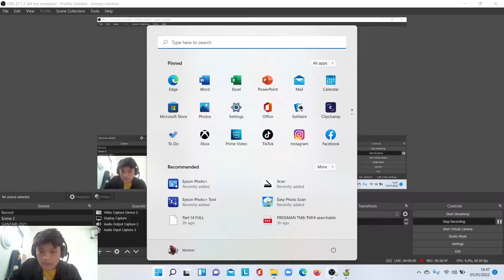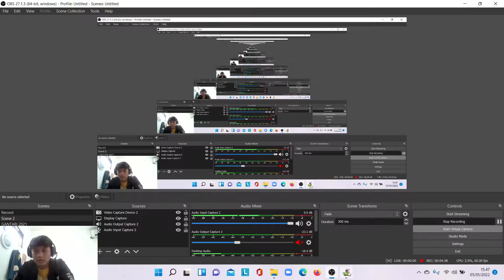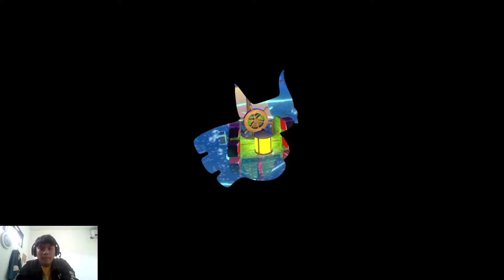Melawan Ibu dari Para Planet di Galleon Galaxy- Yooka-Laylee - Part 15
Pada Video Gameplay Yooka-Laylee kali ini melanjutkan cerita pada video sebelumnya dimana Yooka dan Laylee  berhasil  menuju ke map ke-5 yang bertemakan angakasa yaitu Map Galleon Galaxy. Dan pada video kali ini map ini akan di expand sehingga nanti yooka dan Laylee akan bertemu dengan boss dimap ini, akankah mereka dapat mengalahkan bossnya??  DILIHAT DI VIDEO GAMEPLAY INI YA :0